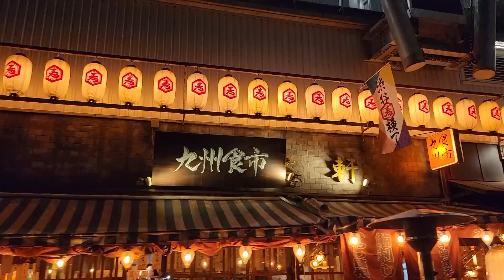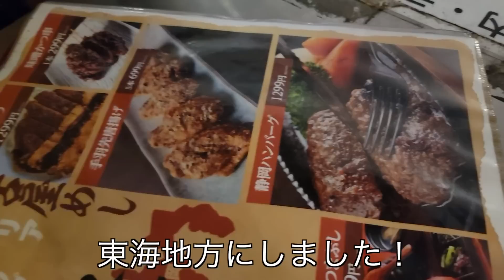リトアニア出身の友達を日本の居酒屋に連れて行ってみた！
今日も見に来ていただきありがとうございます！

🌟今日はラーナとの久しぶりのコラボです！
ラーナはおむすびチャンネルの配信者です☺️
おむすびチャンネルについてはホームページや公式ノートアカウトやTwitterアカウントをぜひ一読ください😃

公式Noteアカウントでは配信者のインタビューも載せていますのでぜひ参考にしてください☺️

🌟おむすびチャンネルはクローズドなコミュニティーでコミュニティの健全な文化を作り上げていくこととか、規律を維持していくことに力を入れているため最近新規有料会員の入会の制限を行っています。つまり新しく会員になろうとしても入れないという状況になっています。ただし、先に実施した臨時メンテナンスの影響で、決済更新が上手くいかない等の問題が発生した可能性がある、とのことで、一時的にサブスク制限を解除いたします。なので、今入るチャンスです！また制限をかける予定なのでまた入れなくなります。今は入れる間、ぜひおむすびチャンネルのサイト )をチェックしてください。お待ちしております😊

解除期間は、明日4月27日から1週間程度の予定です。

金沢の動画もぜひ見てみてください↓😊

金沢シリーズ：
①石川県・金沢を短時間で全力を満喫！金沢でしか食べれないグルメにびっくり！

北海道・札幌シリーズ
①農家の思いが届いてほしい！日本の農場でそのチャレンジ精神と努力に驚きの連続

✔️外国人と日本人が繋がる国際交流プラットフォーム
リアルタイムで日本人とも外国人とも交流できるアットホームで暖かいコミュニティ！

おむすびチャンネルとは、ライブ配信型のデジタル・メンバーシップ・プラットフォームです。配信者には、日本語を学ぶ海外の方、英語で話す海外の方、海外に暮らす日本人の方、海外経験があり今は日本に住む方などなど国際的な方々や、何か特別な技術や知識、経験、バックグラウンドを持つユニークな方々などがいます。

ライブ配信を通じ多様な文化に触れましょう。
世界についてより詳しくなりましょう。